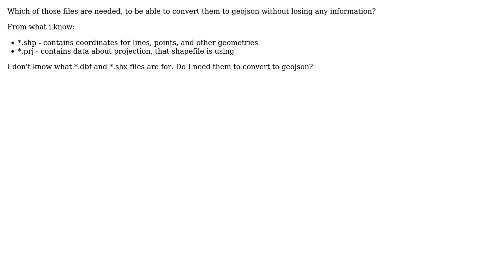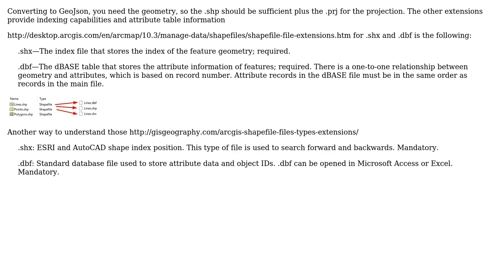GIS: Which Shapefile parts are necessary to convert to geojson?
With thanks & praise to God, and with thanks to the many people who have made this project possible! You are responsible for your own actions.